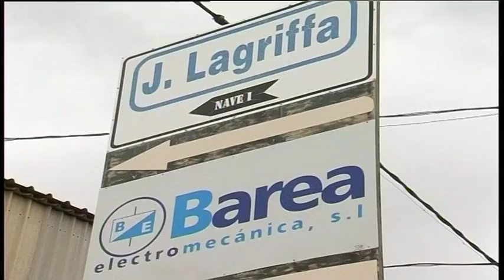Endesa anuncia cortes del suministro eléctrico el jueves